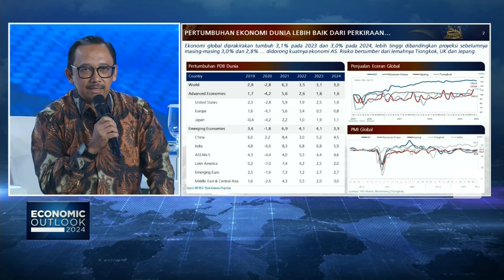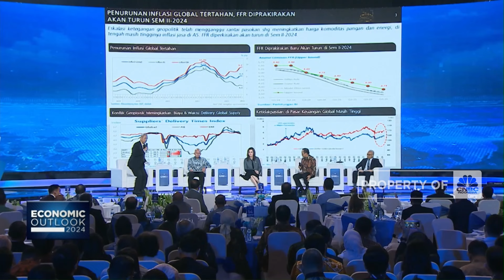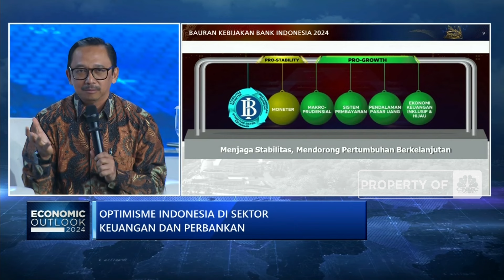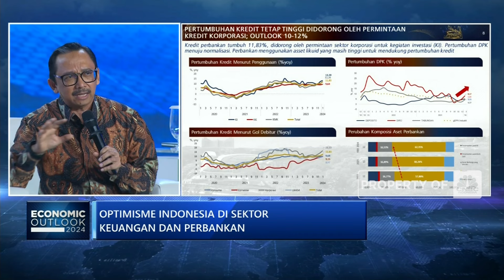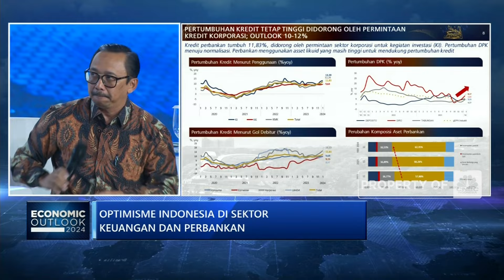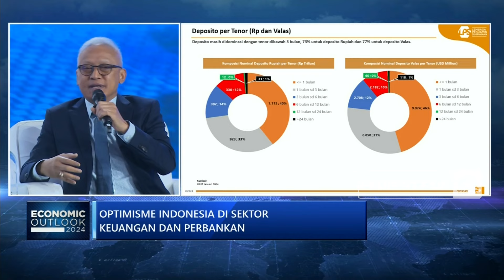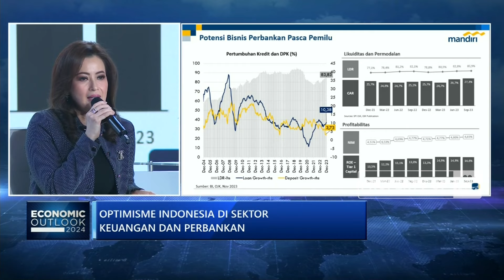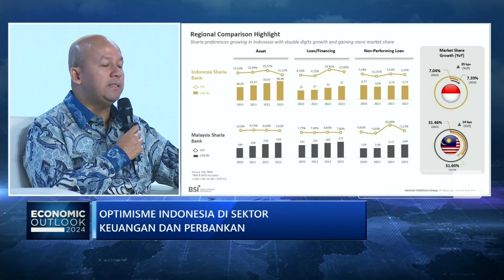FULL_Optimisme Indonesia di Sektor Keuangan & Perbankan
Media ekonomi terbesar dan terintegrasi CNBC Indonesia kembali menghadirkan Economic Outlook 2024 dengan tema "Year of Optimism”.

Situasi global masih diliputi ketidakpastian. Sederet permasalahan mengancam, seperti geopolitik, krisis pangan, gejolak pasar keuangan hingga perubahan iklim yang berdampak kepada perlambatan ekonomi. Hal ini tentunya diantisipasi agar momentum pertumbuhan ekonomi dalam negeri bisa tetap kuat.

Lantas, seberapa besar peluang ekonomi Indonesia bisa tetap tumbuh di tengah gejolak ekonomi global? Selengkapnya saksikan di Program Spesial Economic Outlook di CNBC Indonesia, Kamis (29/02/2024).